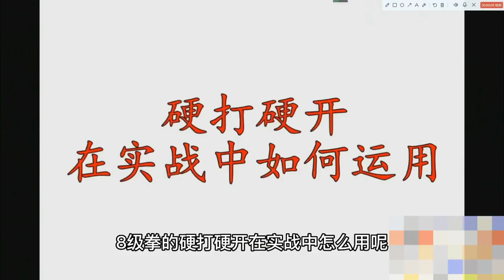"YingDa YingKai" du Baji Quan expliqué par Qiu BaoLong (sub Fr)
Différents concepts du Baji Quan expliqués par Qiu BaoLOng du club de Baji Quan de Pékin